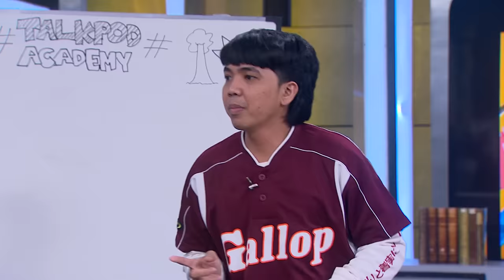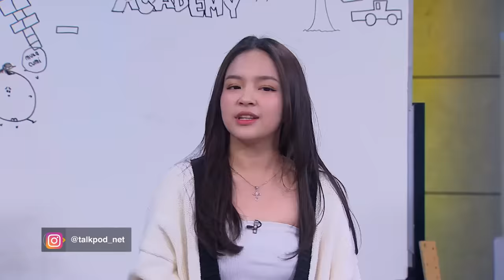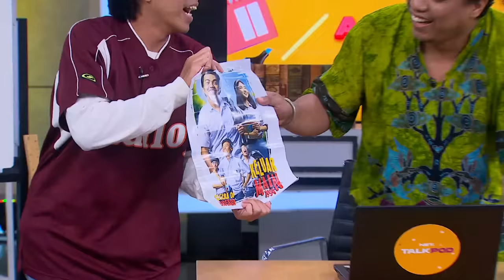ARIF BRATA DAN ARIE KRITING BERCYANDAAA BERCYANDAAA DI TALKPOD ACADEMY - Talkpod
Talkpod Academy yang akan mendatangkan bintang tamu entertainer legendaris Indonesia untuk mengajarkan cara menjadi entertainer profesional kepada artis-artis muda.